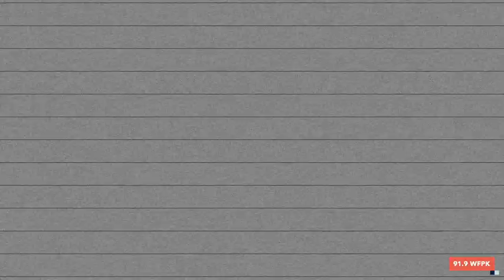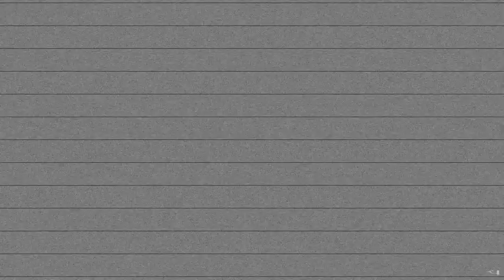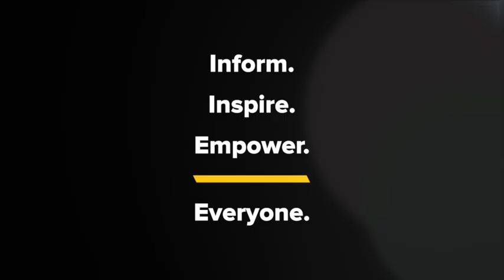Kyle Meredith with... Art Alexakis (Everclear)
Everclear’s Art Alexakis on the Adversity, Youth, & Rallying Cries of Their New Live LP

Everclear’s Art Alexakis joins Kyle Meredith to talk about the band’s new live album, Live At The Whiskey A Go Go. The frontman starts by proclaiming that he’s done with making albums and plans to concentrate more on singles and live releases before the conversation turns to his history of writing lyrics that seem to narrate a much bigger story throughout their catalog, lyrics that include plenty of easter eggs for longtime fans. Alexakis gives the backstories on “Father of Mine” and “Local God,” the latter written for Baz Lurman’s Romeo + Juliet, and why “Nervous and Weird” and “Fire Maple Song,” both from the band’s debut LP World of Noise, still excite and resonate with him. The live album also includes two new studio cuts at the end, “Year of the Tiger” and “Sing Away,” which features his own daughter in the music video, leading the conversation to consider how his penchant for writing with the hardships of youth, and his own battles, have lead to many of the relatable moments found in some of his biggest hits. Further on, Art also says that he’d like to see deluxe editions of Sparkle & Fade and Songs For An American movie for their upcoming anniversaries, as well as the type of new releases that he’s looking forward to making.